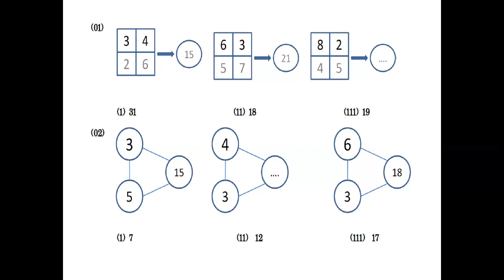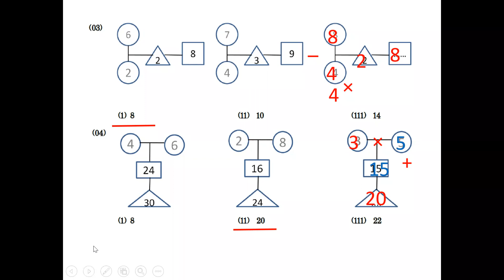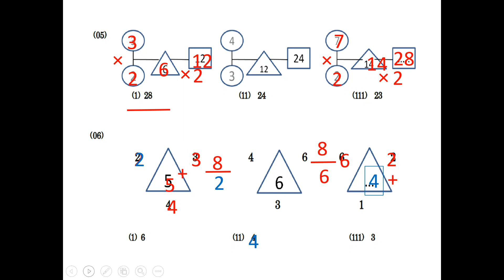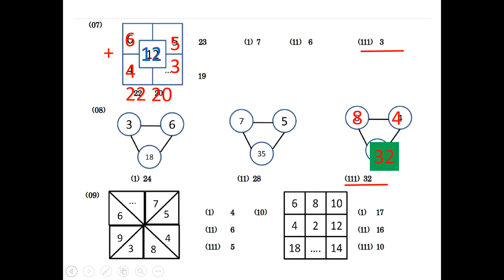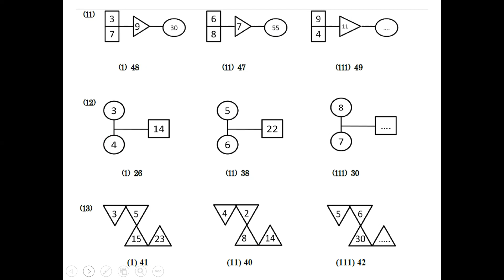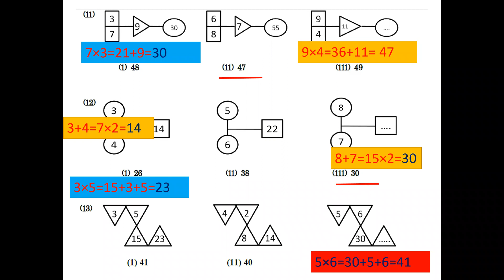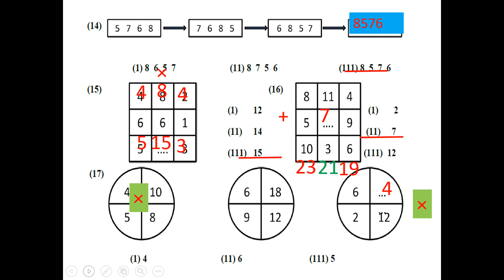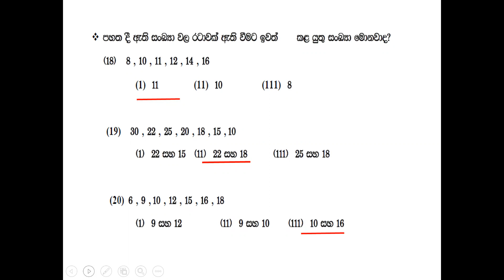නොමිලේ පැවැත්වෙන ගණිත ගැටලු පන්තිය 2023/6/22 බ්‍රහස්පතින්දා සංඛ්‍යා රටා